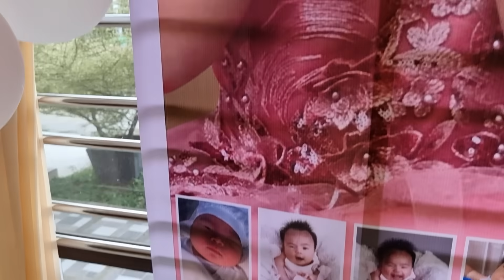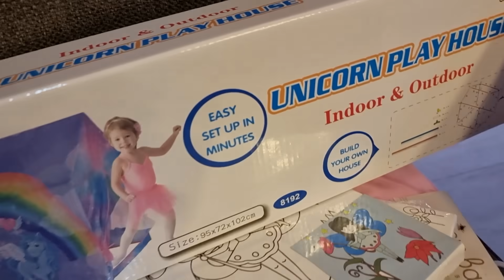Awww! Happy 4th Birthday Princess Jillian!